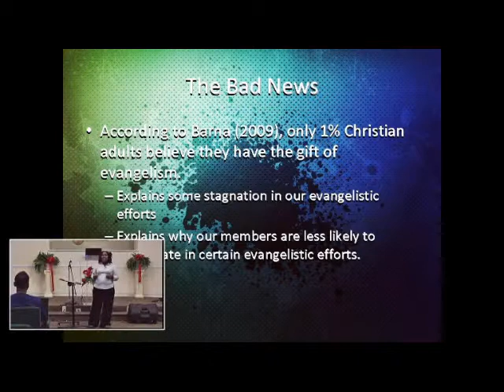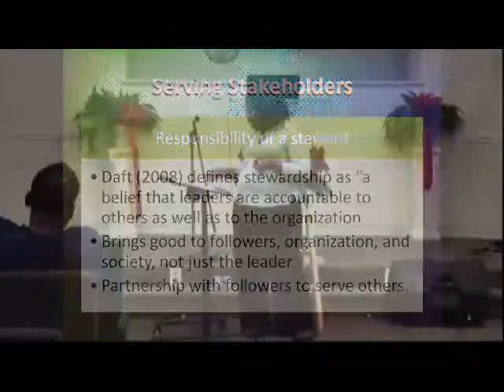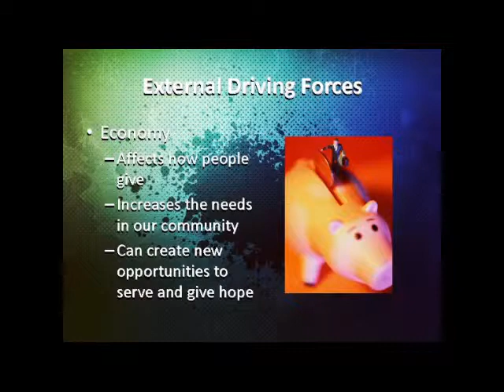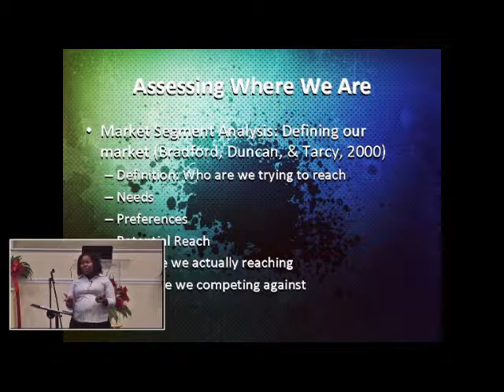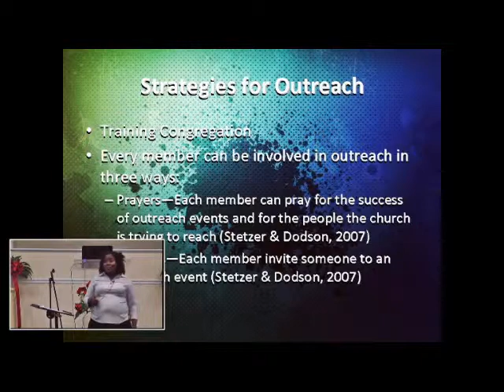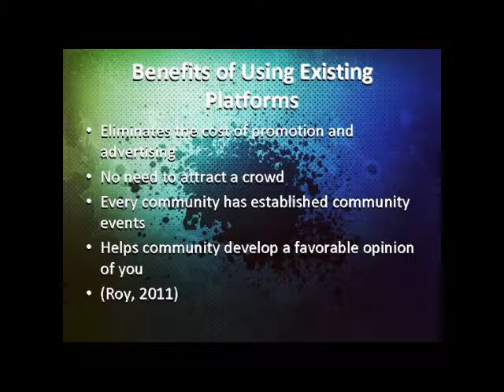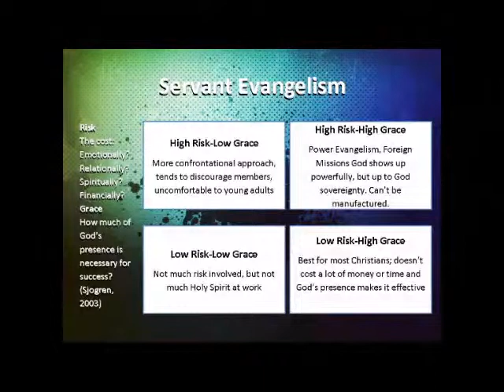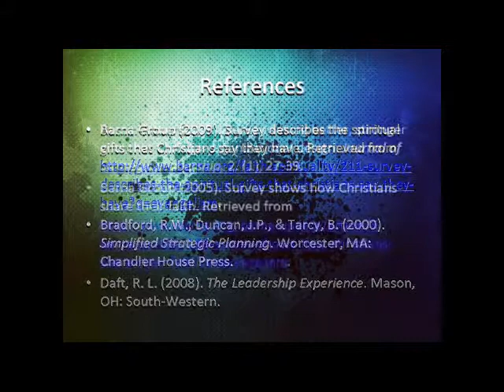Into Our World - Evangelism Training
Alicia Jones presenting an evangelism training seminar.